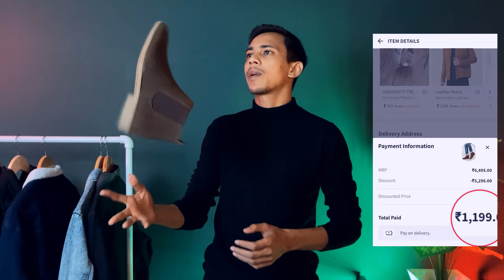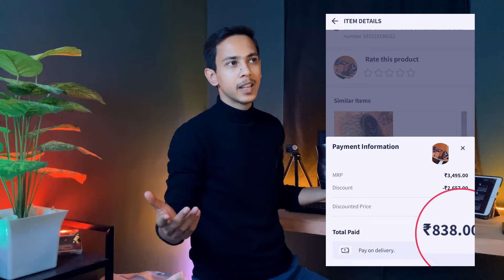Budget-friendly Chelsea boots review|| Best Men’s Boots 2023||Affordable men’s footwear options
🌟 Explore the perfect blend of fashion and affordability as we dive into the world of Chelsea, synthetic, and biker boots. Discover the comfort and durability of each pair, meticulously compared to help you make the best choice for your style statement. From the luxurious suede feel to the rugged allure of synthetic leather, we’ve got it all covered. Join us in this fashion journey as we break down the pros and cons, unveiling the secrets behind each boot. Elevate your footwear game without breaking the bank! 👞✨ Don’t miss out on the trendiest options for 2023—your feet deserve the best!

Product purchasing links:-